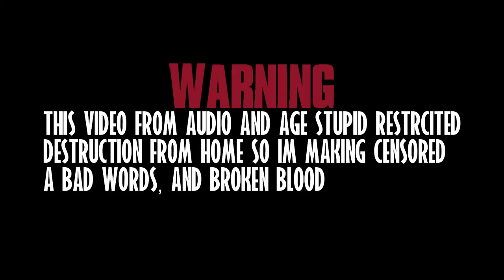Wario dies By Buttercup angry RAGE!.Mp3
Wario Le llama Beyota Princesa y beyota esta pegando a Wario y grita fuerte ultra sonico a wario

Characters:
Wario
Buttercup